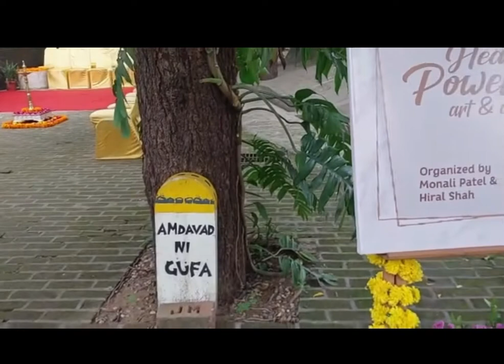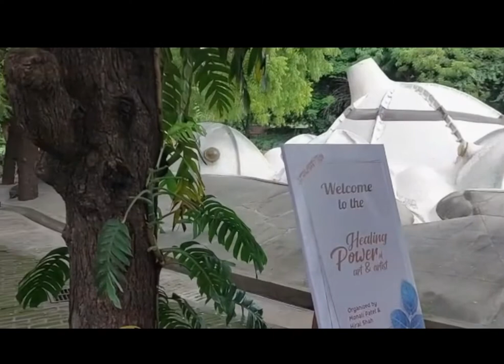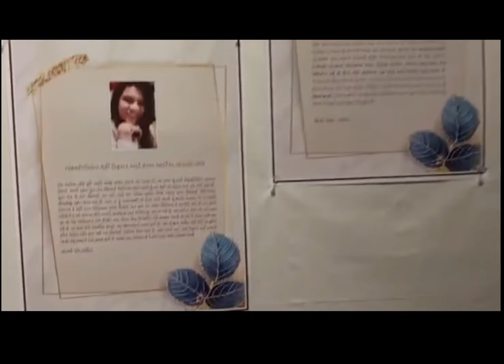Healing Power Art & Artist Monali Patel - Hiral Shah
Invitation
With great pleasure
we invite you to our Art Exhibition
Healing
Power:
aut & artist
Date 6th, Sept 2022, Time 5:30pm
Venue : The Art Gallery,
Amdavad ni Gufa,K.L. Campus, Ahmedabad
Inauguration By
Shri Chiranjiv Patel
Entrepreneur | MD, PC Snehal Group
• Shri Sharadbhai Patel
Maruti & Ornet Group (UPLAND)
Shri Deval Patel
MD- D&C Developers
Shri Dr. Bhanvar Rathore
Founder & Director - BRDS
Shri Manharbhai Kapadia
I/C Principal of Sheth CN College
Smt. Bhairavi Lakhani
Director - Shashikunj Academy,
Shashikunj Divyang Club
The Exhibition will be continue till
11th September from 4:00pm to 8:00pm
Invitee
Monali Patel & Hiral Shah
Request you to grace the occasion
with your presence.